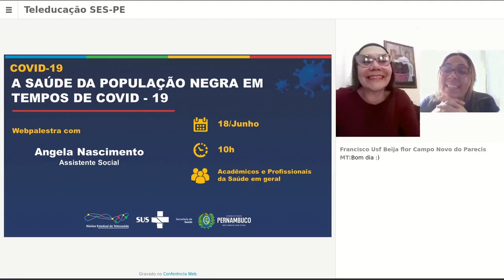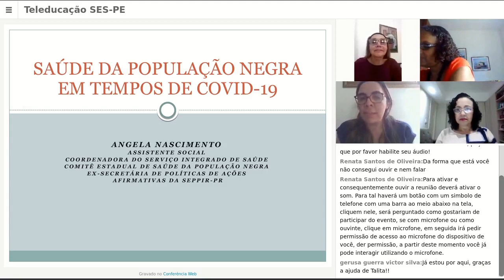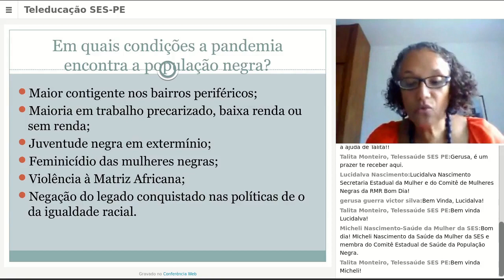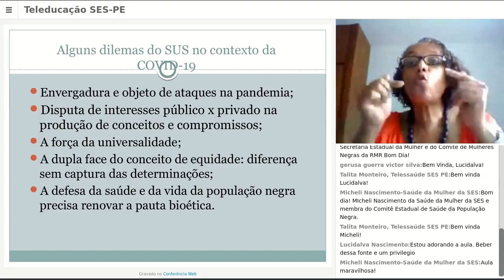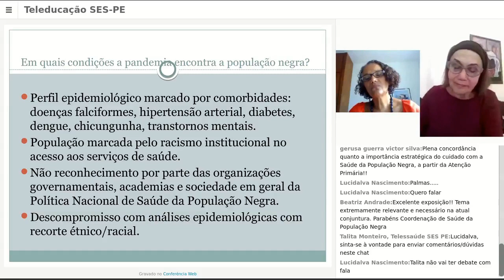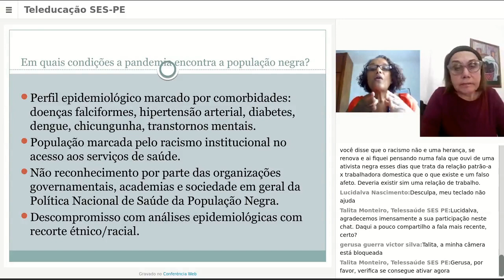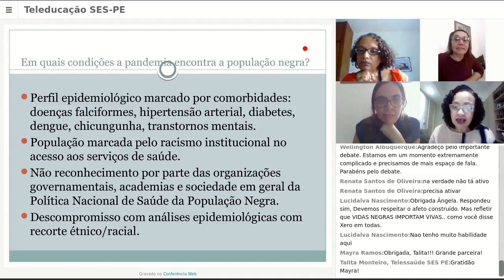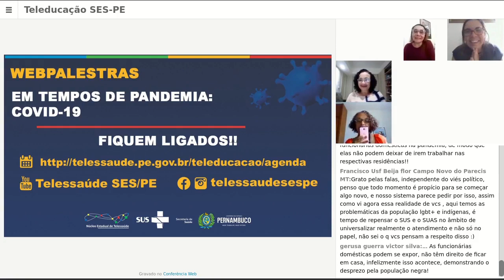COVID-19: A Saúde da População Negra Neste Momento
Racismo, Desigualdades sociais, condições em que se encontra a população negra nesta altura da COVID-19, dilemas do SUS, o esgotamento das relações de dominação do capitalismo-racista-patriarcal com a mãe terra, a biopolítica e a bárbarie da necropolítica. São alguns dos temas, ipsu facto, estudados nesta conferência de vídeo que ora nos apresenta a Sra. Angela Nascimento, assistente social.

Núcleo Estadual de Telessaúde de Pernambuco
Secretaria Estadual de Saúde de Pernambuco